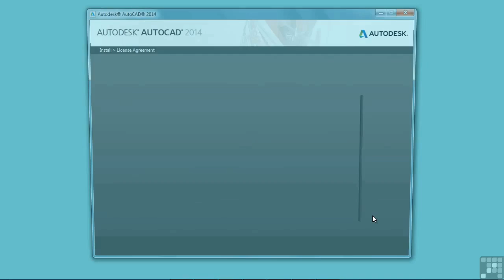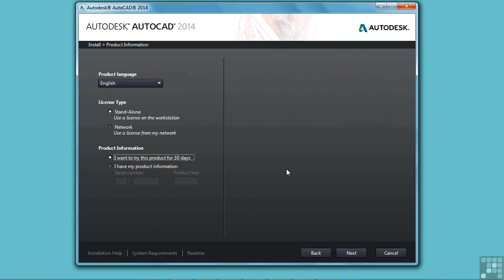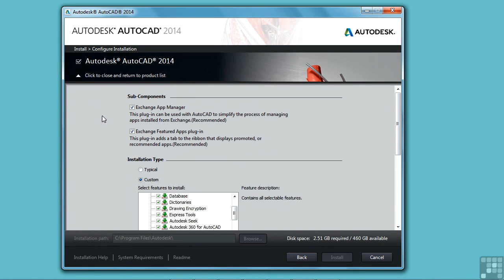AutoCAD Training 0103 Installing AutoCAD